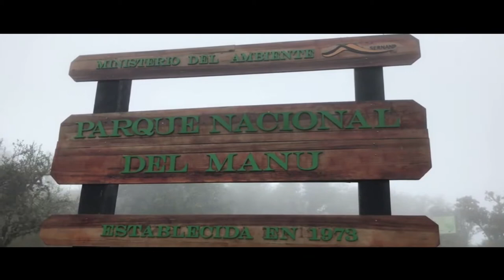Cusco Bird Watching and Culture Tour, Peru | Machu Picchu Cusco Birding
A 4-day Cusco bird watching tour that combines nature watching, culture and gastronomy in the Cusco area. This moderately paced trip, that is available on request, takes in the Huacarpay wetlands, Balcón del Diablo, Ensifera Camp hummingbird garden and the Inca ruins of Machu Picchu.

Most people come to Cusco in order to visit Machu Picchu. Not many know that the Cusco region is also one of the best destinations in the world for birdwatching. According to Cornell Lab of Ornithology's ebird.org website, there are more than 1,000 bird species that can be seen in this region. One reason for this is the fact that the Cusco area varies in altitude from 530m above sea level to 3,680m. This huge range promotes a great diversity of species for Cusco bird watching, as does the area's unique geographical location, close to the Equator and nestled in the mighty Andes mountain range.